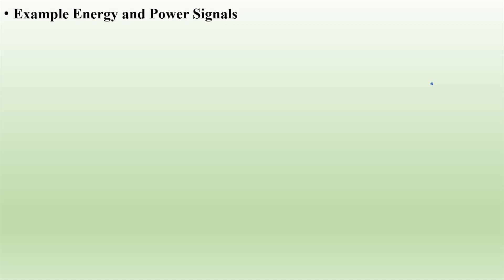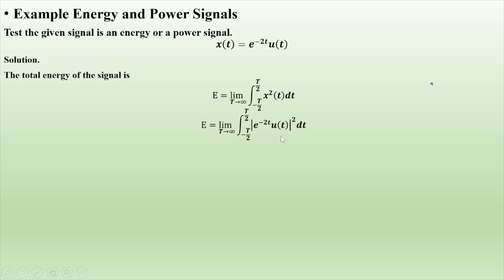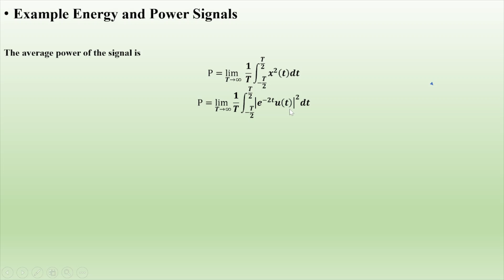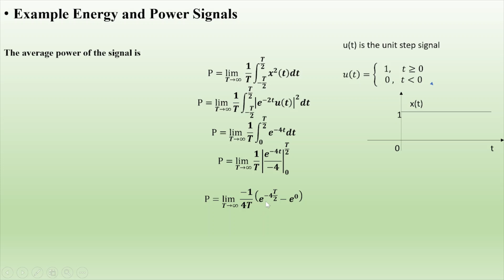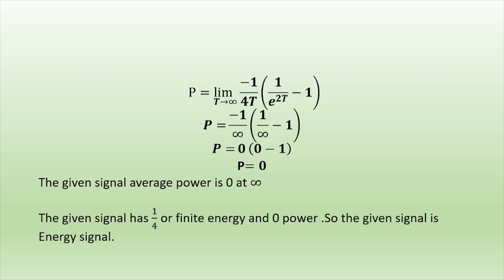15 Example of Energy and power Signals 𝒙(𝒕)=𝒆^(−𝟐𝒕) 𝒖(𝒕) | Signals and Systems | AL AMIN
Example Energy and Power Signals
Test the given signal is an energy or a power signal.